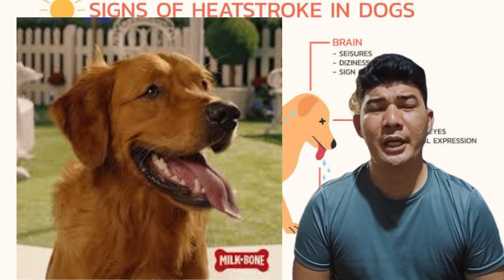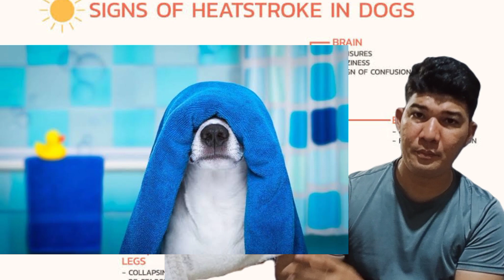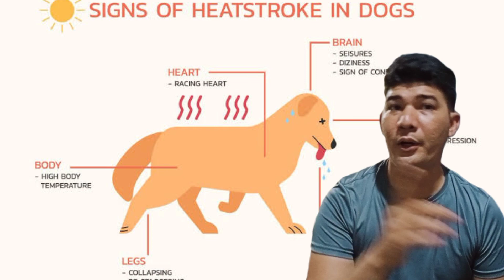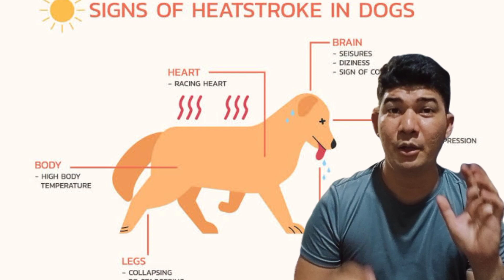how to prevent dog heat stroke